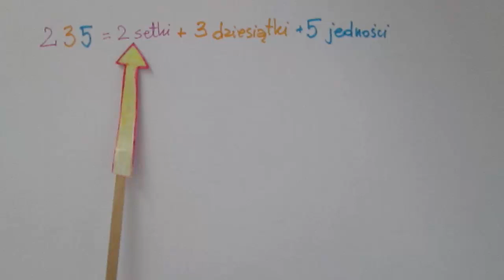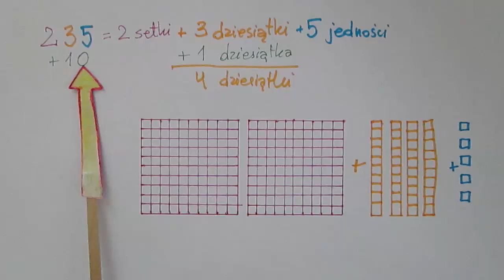Dodawanie dziesiątek i setek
- Adding ten or one hundred